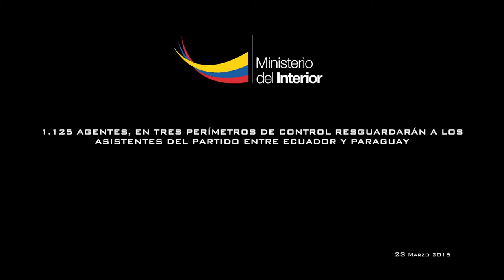1.125 agentes resguardarán a los asistentes del partido entre Ecuador y Paraguay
Quito.- Con tres anillos de seguridad y 1.125 agentes policiales se brindará seguridad a los asistentes y a las selecciones de Ecuador y Paraguaya que se enfrentarán este jueves 24 de marzo, en el estadio Olímpico Atahualpa, a las 16h30.